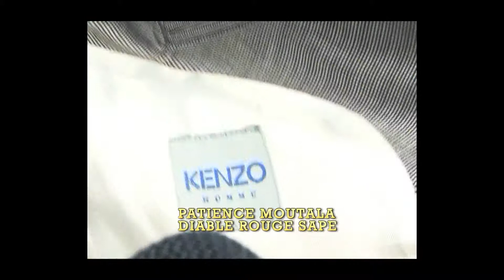PATIENCE MOUTALA 4